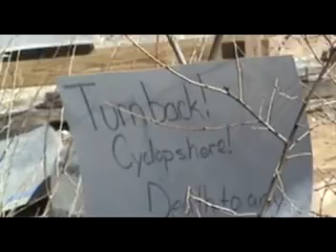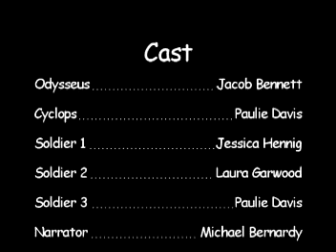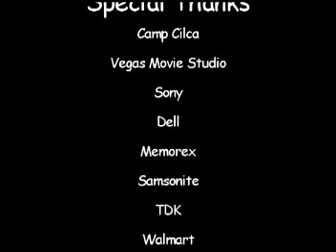The Odyssey-part 2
part 2 of the exciting movie we made. notice the high-tech special effects we used to create the cyclops.